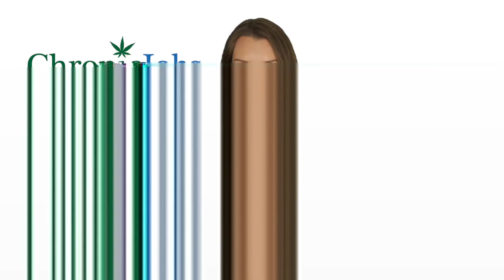Longview Marijuana Jobs